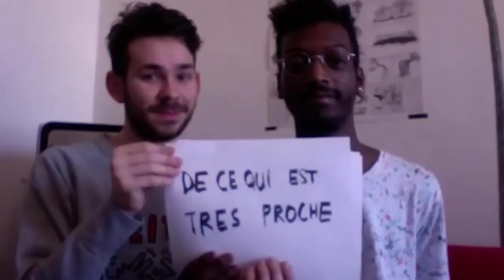TEA TIME CLUB - Le teaser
TEA TIME CLUB. Un talk show intime et planétaire de Caroline Gillet